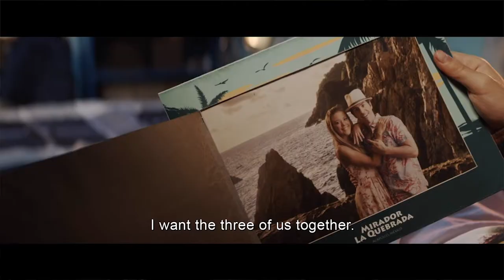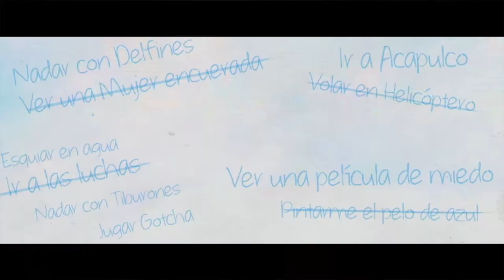Profiles with Ozzy Mora - Ya Veremos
Social Media Influencer Ozzy Mora catches up with Mauricio Ochmann and Fernanda Castillo about their latest movie, Ya Veremos